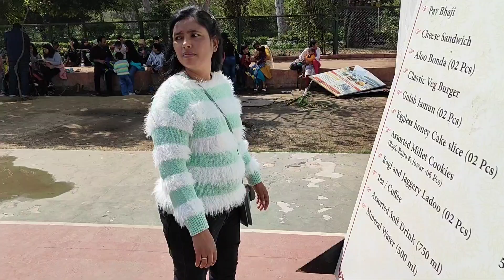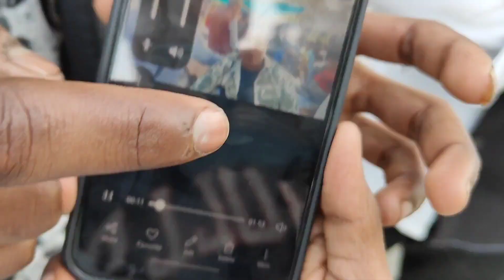Amrit Udyan Rashtrapati Bhavan | amrit Udyan vlog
Amrit udyan rashtrapati bhavan - amrit udyan park - mughal garden delhi ( now amrit udyan rashtrapati bhavan - amrit udyan delhi ) located in rashtrapati bhawan delhi is spread in 15 acres with many different sets of gardens including rose garden , musical fountain, herbal garden , cactus garden, butterfly garden etc. It has been opened this year from 2 february 2024 till 31 march 2024.

In this video i have also shared all information related to mughal garden delhi opening date 2024 , mughal garden ticket booking online , mughal garden kab khulta hai , mughal garden kahan par hai , mughal garden vlog timings , amrit udyan park , amrit udyan rashtrapati bhavan , amrit udyan nearest metro station , amrit udyan kaise jaye , amrit udyan ticket booking , amrit udyan 2024 , amrit udyan vlog , amrit udyan booking online , location , whats allowed & not allowed etc. of mughal garden 2024 delhi ( amrit udyan rashtrapati bhavan delhi 2024 ) with giving you a full tour of mughal garden delhi 2024 ( amrit udyan 2024 delhi ) , so make sure to watch this video till the end to know everything.